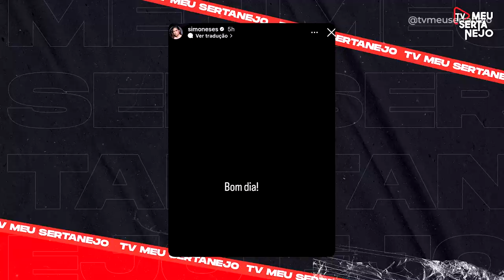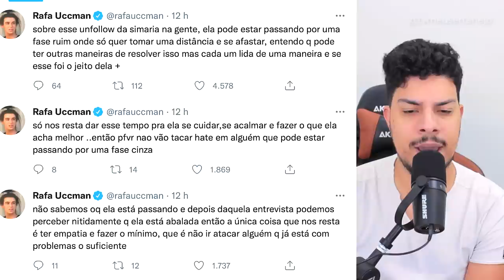SIMARIA se REVOLTA e PARA de seguir SIMONE e OUTROS! Simone respondeu!